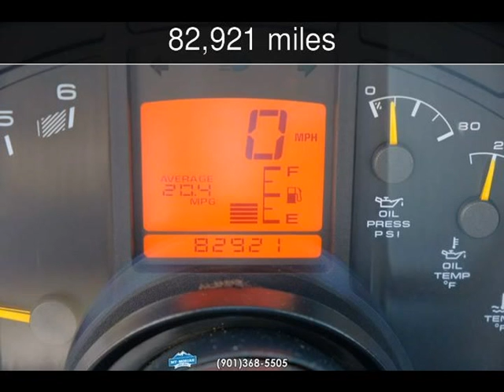1994 Chevrolet Corvette Used Cars - Memphis,Tennessee - 2019-05-30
See more details about this used car This 1994 Chevrolet Corvette with 82,921 miles is for sale at Mt Moriah Auto Sales.